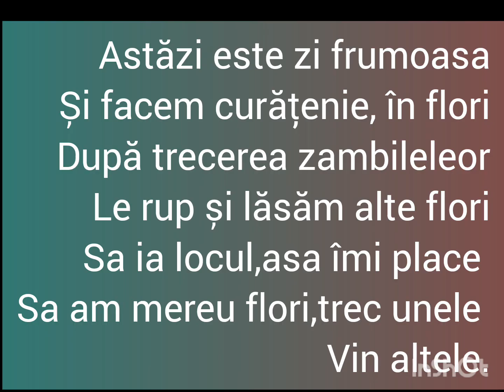ce flori mai avem în gradina ,cum arata gradina în Aprilie@@@